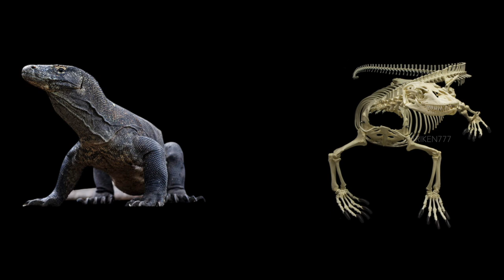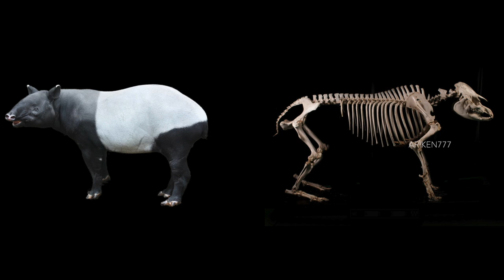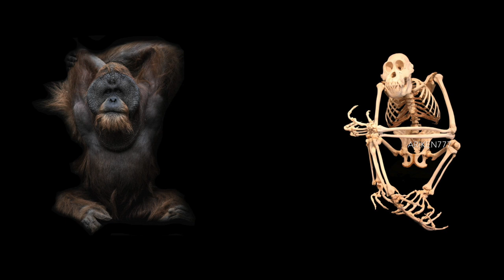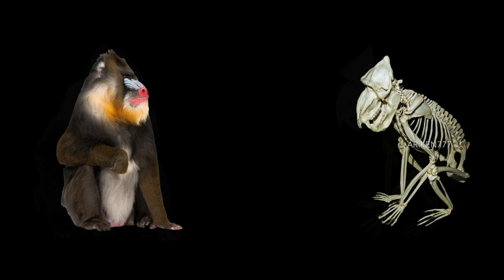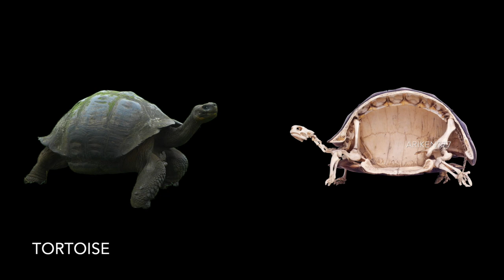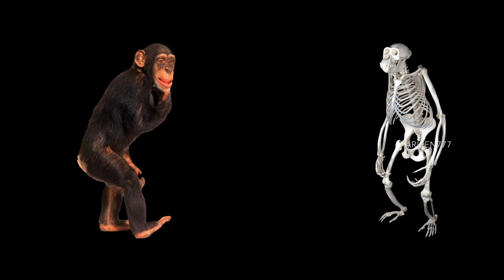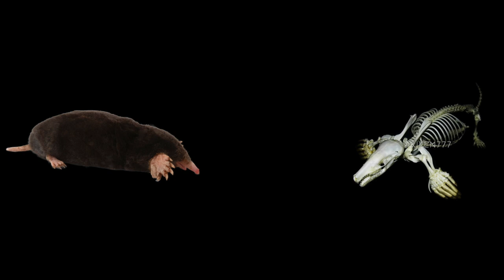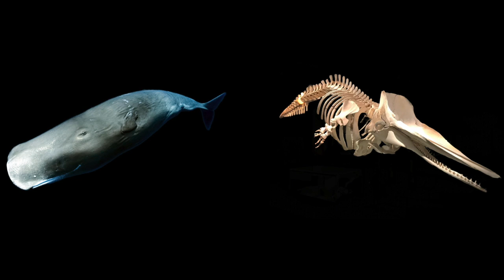Fascinating Animal Skeletons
These pictures of animal bones summon thoughts that swing between the morbid and astonishment, one thing remains strikingly clear however: they are both amazing and beautiful creations of nature and evolution.